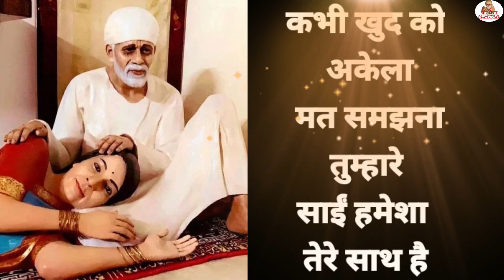🌺🌟साईं तुम्हें कभी अकेला नहीं छोड़ता भले वह नजर नहीं आता पर हर वक्त तुम्हारे साथ है 🌺🌟 sai baba